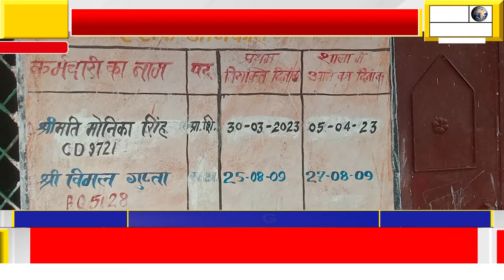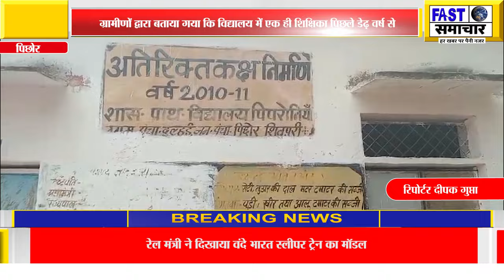बडी खबर प्राथमिक विद्यालय पिपरौनिया का विद्यालय अतिथि शिक्षक के भरोसे